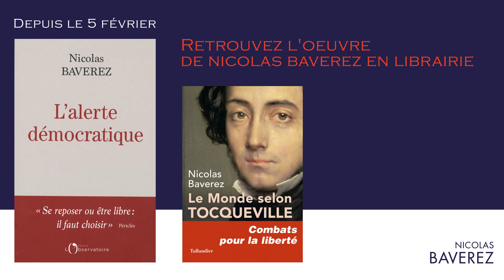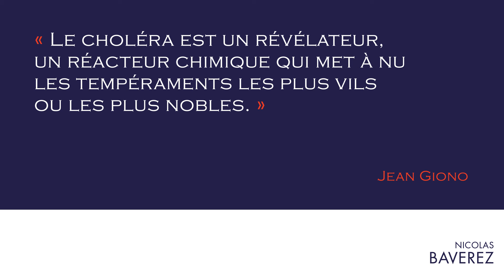Françaises d’exception : George Sand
Romancière, dramaturge, journaliste et avocate, figure du XIXe siècle, George Sand, « la bonne dame de Nohant », était une femme de combat qui a laissé une œuvre immense.